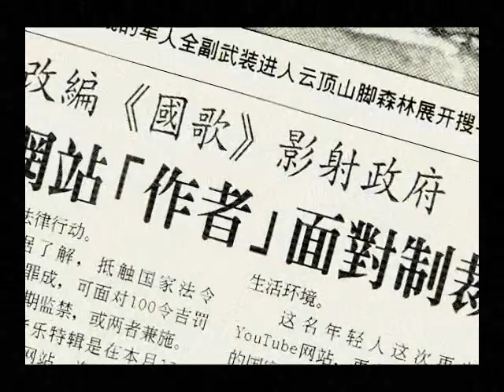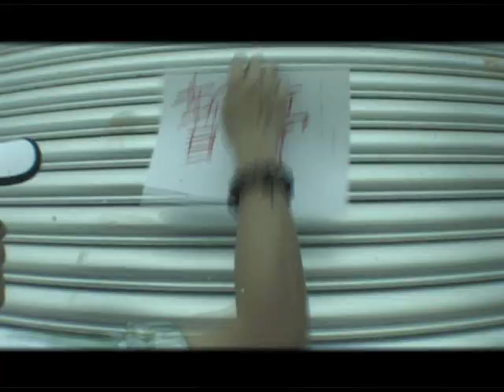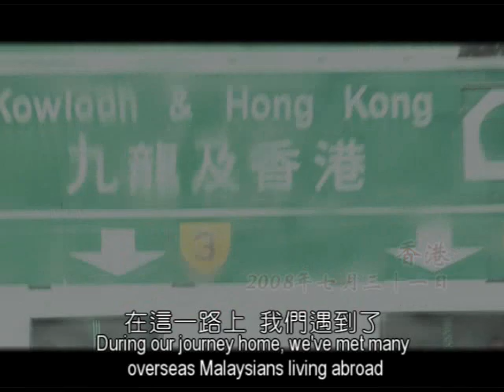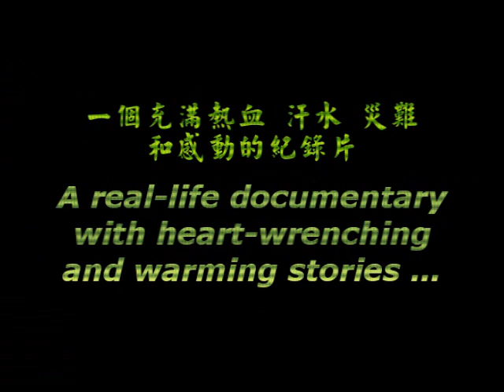黃明志我要回家Trailer of Namewee "i wanna go home"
我要回家, 2009年6月1號正式全馬發行